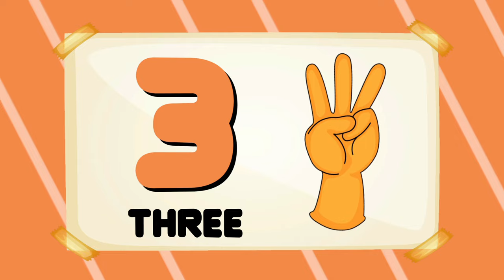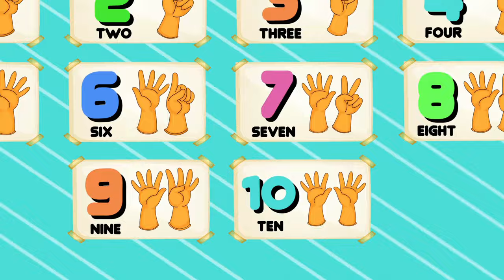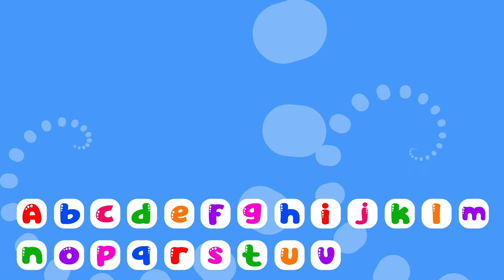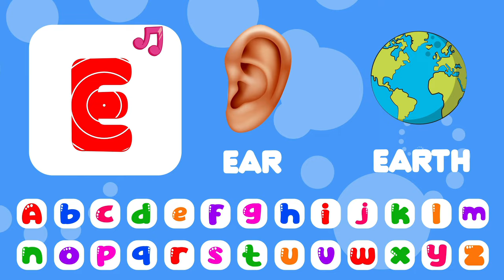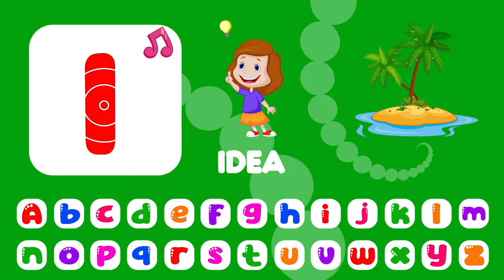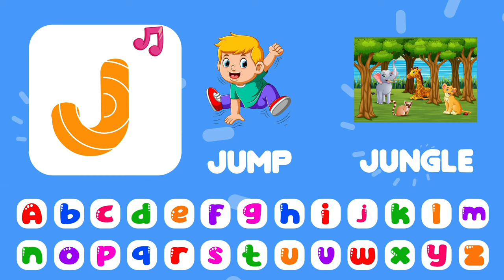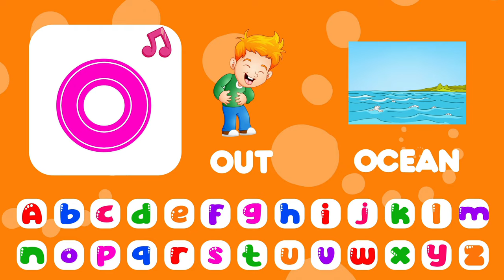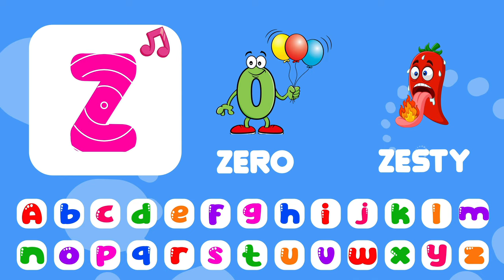ABC and 123 Learning Videos For 3 Year Olds | Best Educational Videos For Toddlers